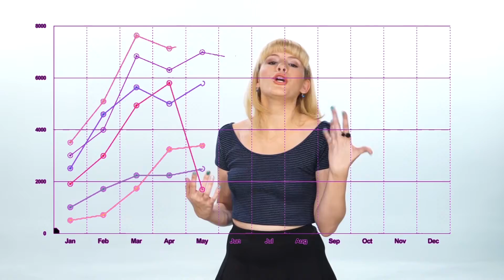¿Comprar o vender? - Generación Z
Te contamos la torta que se jaló el ganador del premio IgNobel de economía de 1994. Y además hablamos del Proyecto incubadora mixta de emprendimientos de la Universidad Nacional.